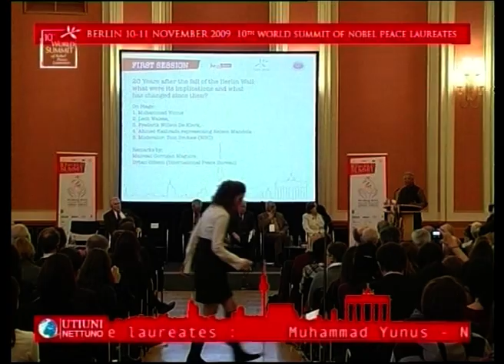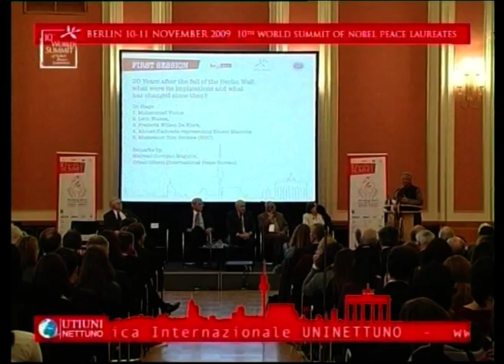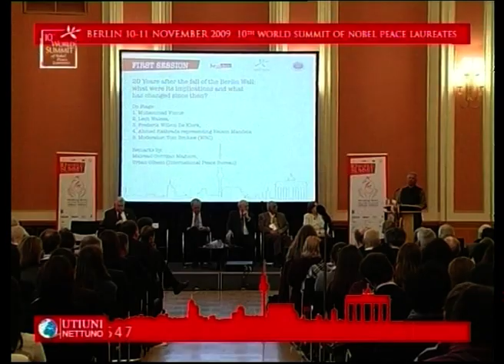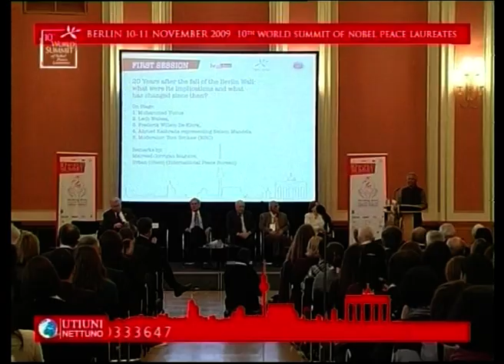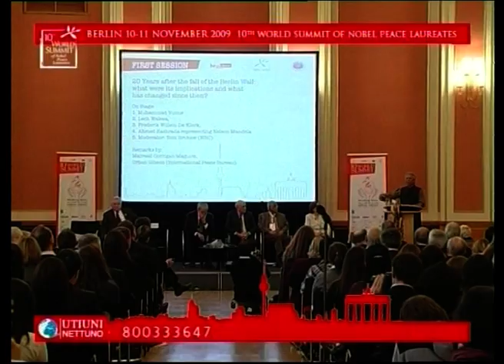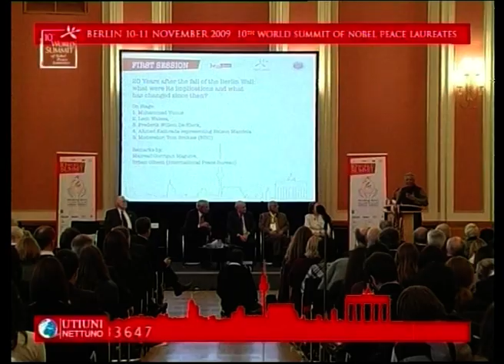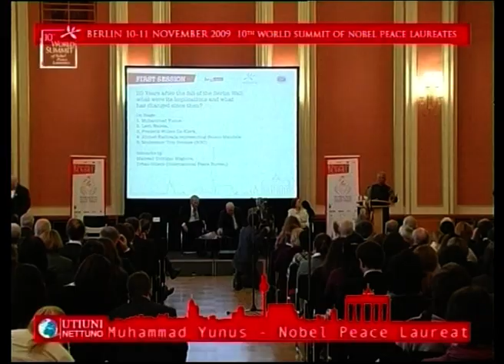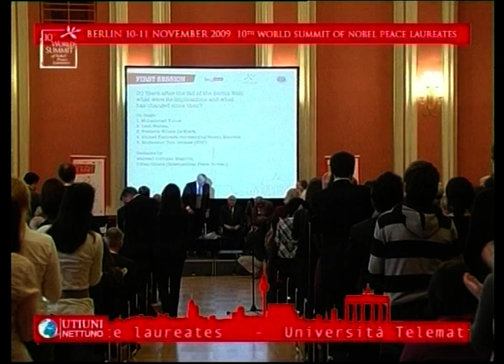Intervento di Muhammad Yunus al "10th WORLD SUMMIT OF NOBEL PEACE LAUREATES"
10th WORLD SUMMIT OF NOBEL PEACE LAUREATES - Breaking Down New Walls for a World without Violence - Intervento di Muhammad Yunus